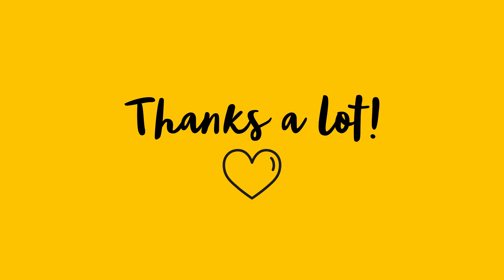A big thank you to all FC Heroes!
You are the true heroes of Marley Spoon!